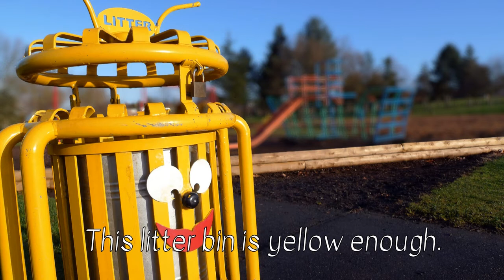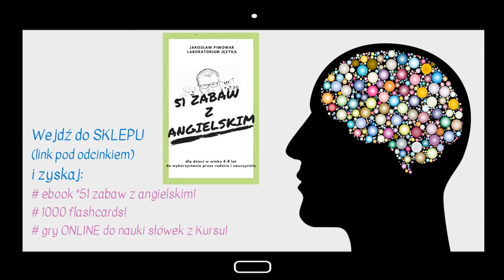1000 słów dla dzieci! - #53 (Angielski - W parku)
Wypróbuj BEZPŁATNIE pierwsze 3 zajęcia!

Dziś poznasz następujące słówka z kategorii “At the park”:
bench - ławka
path - ścieżka
fountain - fontanna
statue - pomnik
litter bin - kosz na śmieci
bike path - ścieżka rowerowa, droga rowerowa

LINK do zajęć dla klientów, którzy wykupili pełny dostęp do kursu, znajduje się tutaj: